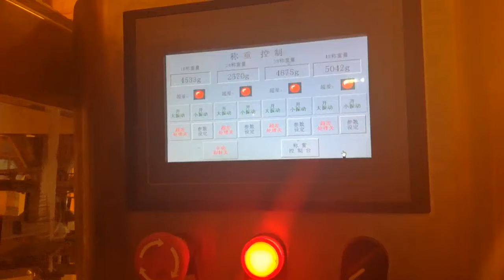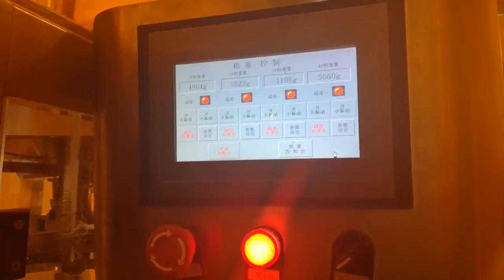From Innovation to Implementation: Vacuum Packaging Technology at North India Compressors!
In this informative video, we explore the cutting-edge innovation of vacuum packaging technology and its profound impact on food preservation. Discover how vacuum packaging enhances food safety, extends shelf life, and preserves freshness and quality. Join us as we unveil the potential and benefits of this advanced packaging solution, as implemented by North India Compressors. Experience the power of vacuum packaging technology and explore the future of food preservation.